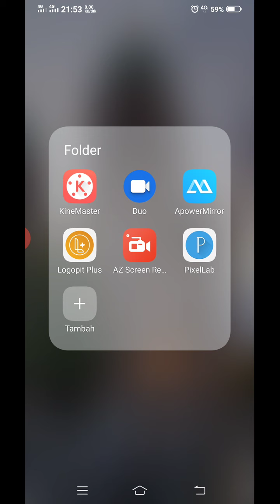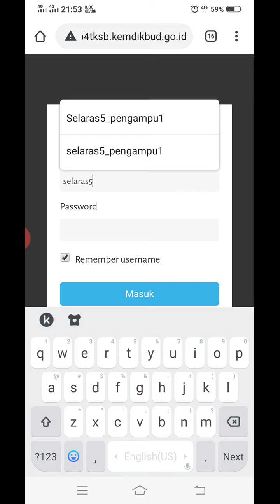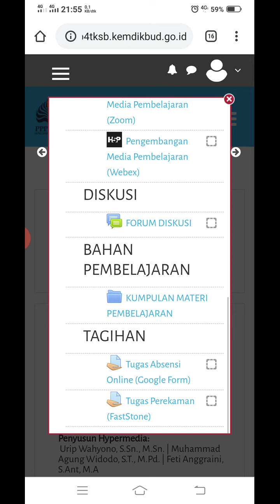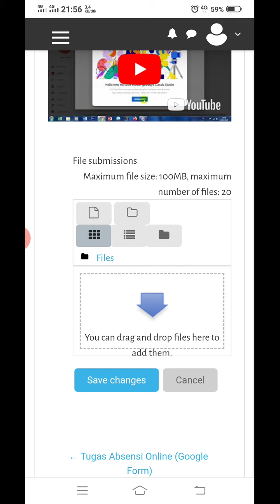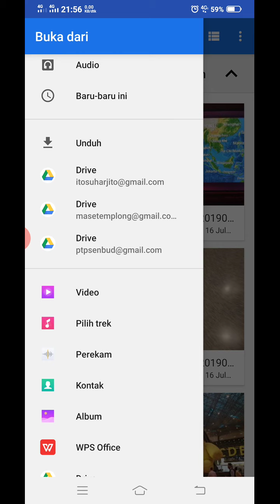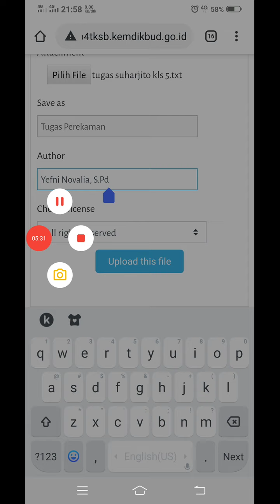Cara Upload Tugas Diklat Selaras P4TK Seni Budaya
Berikut ini adalah cara upload tugas diklat Selaras P4TK Seni Budaya menggunakan HP.